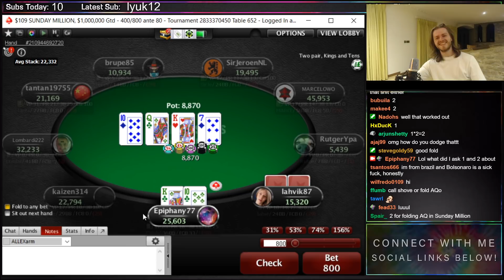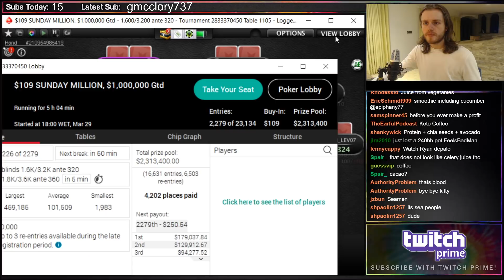$109 Sunday Million CRAZY ACTION!